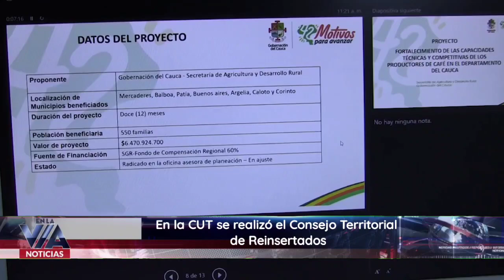En la CUT se realizó el Consejo Territorial de Reinsertados